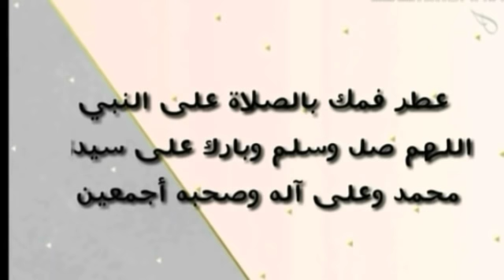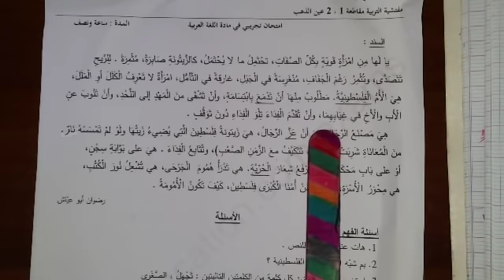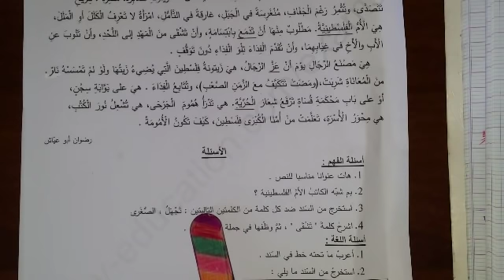السنة الخامسة ابتدائي الجيل الثاني || امتحان تجريبي في اللغة العربية للفصل الثالث مع الحل و الشرح .